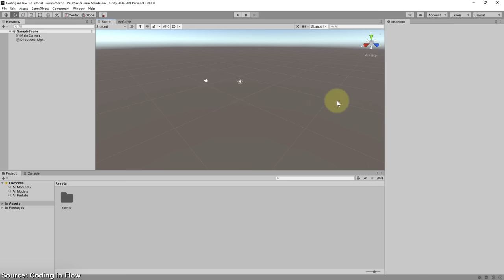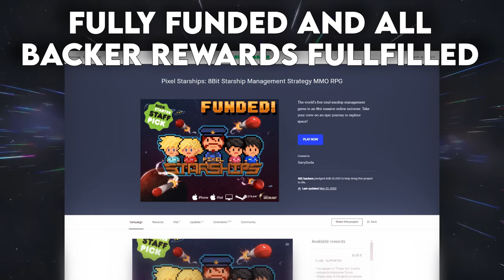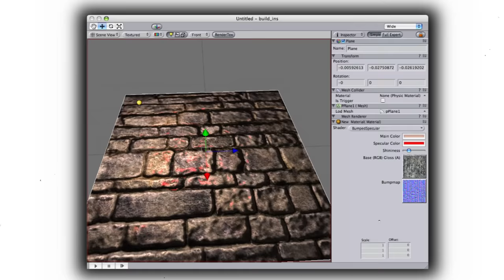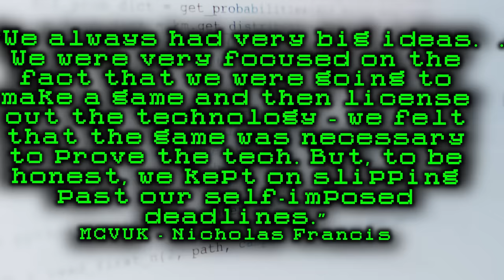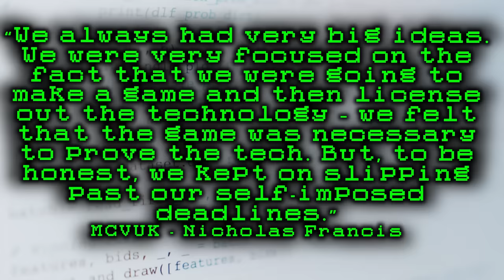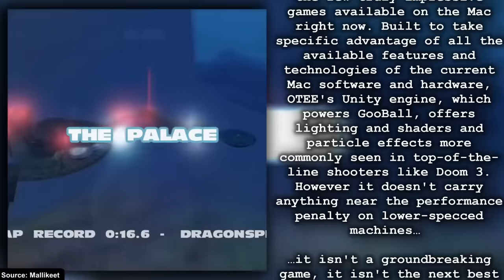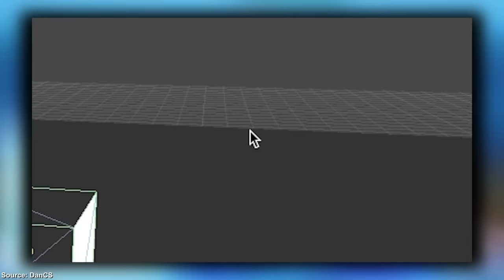The RISE & FALL of UNITY! | Gaming Documentary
🚀 Support the Pixel Starships 2 Kickstarter Campaign through this 🌟 Dive into the Pixel Starships universe right now by downloading the game through this

Unity is in a bad place right now! and in this video I wanted to explain why it's so much worse than we originally thought!

Unity never used to be like this. and to understand the horrendousness that is Unity 2023 edition and it's new management is to go back to the beginning

If you are interested in moving from Unity, then I suggest going to check out Game Maker or GODOT

But what do I know :P

⌛ The Kick-Scammer Series...

⌛ Random Video Games Fact Series…

⌛ Quickshot Series...